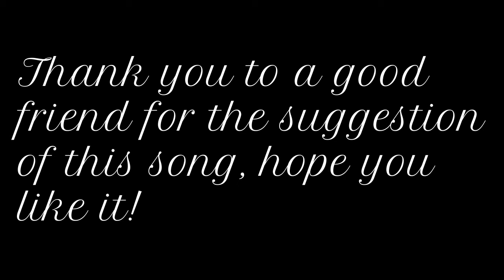If You Met Me First | NikoNET Covers | Originally: Eric Ethridge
Welcome back to another video! I'm glad you're joining us today as we play some games with everyone or just sing a song!